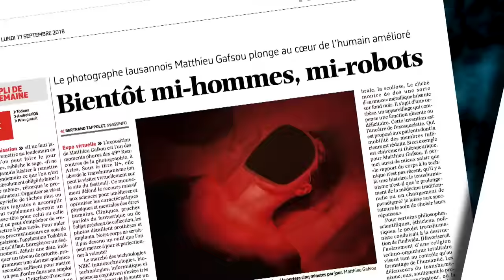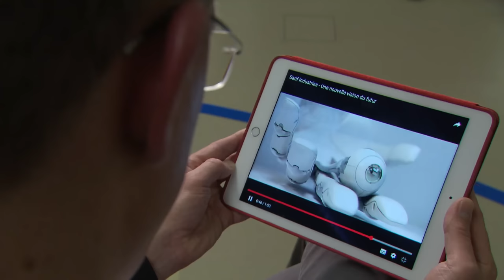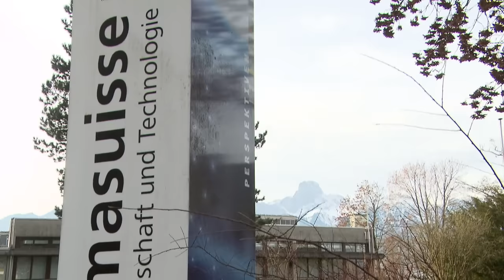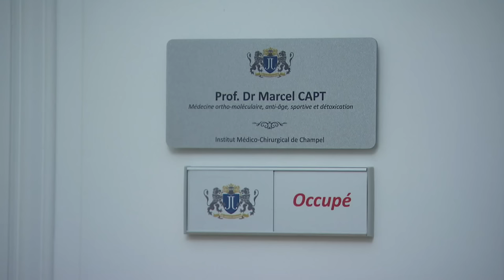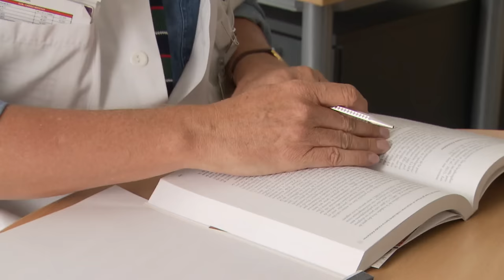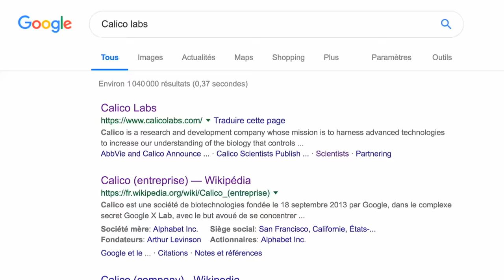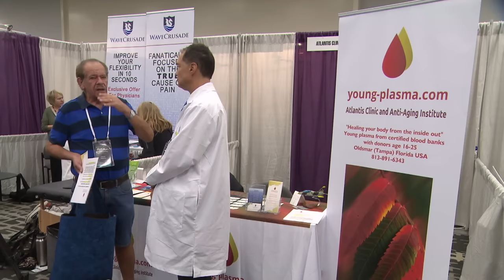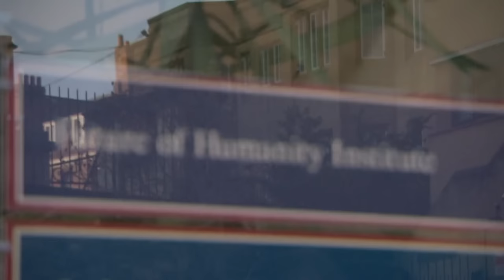A la recherche de l'Homme IMMORTEL : la médecine du futur - Reportage - RTS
Serons-nous un jour immortels ?

Vivre mieux, en meilleure santé, plus longtemps, voire éternellement... C'est ce que nous promettent aujourd'hui la science et la technologie. Des paraplégiques se remettent à marcher grâce à une combinaison robotisée, l'exosquelette. Nos journalistes se sont rendus en Californie pour interviewer des magiciens anti-âge au Festival Révolution contre le vieillissement et la mort (RAAD). Google a débauché les meilleurs chercheurs pour en finir avec les maladies liées au vieillissement et rêve du médicament qui nous rendra immortels. A l'heure où la médecine anti-âge a le vent en poupe, la vieillesse pourrait-elle un jour devenir une maladie curable ? Enquête.

"À la recherche de l'Homme immortel"
Un reportage réalisé par Jaqueline DUBUIS et Corinne PORTIER pour l'émission "Temps Présent" diffusé sur la RTS Radio Télévision Suisse - 2019